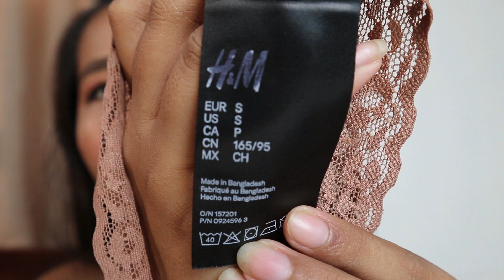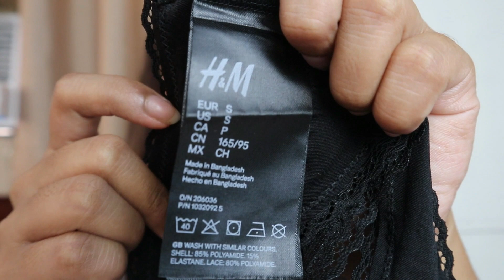Try on Haul| Super Sexy G-string Seamless Lace Lengerie Panty Haul|COLLECTION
Try on Haul| Super Sexy G-string Seamless Lace Panty Haul|COLLECTION

love.love.love